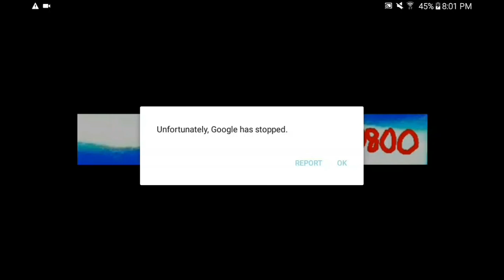NEW IDEA FOR A VID BUT I THINK MM WITHER SHOULD SEE FIRST...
So, MM Wither, I have this great video idea, but I wanna see if you think it'd be worth recording. You can even be in the video if you want, but I'm not forcing you, it's your choice.